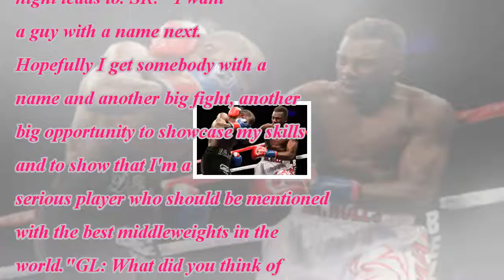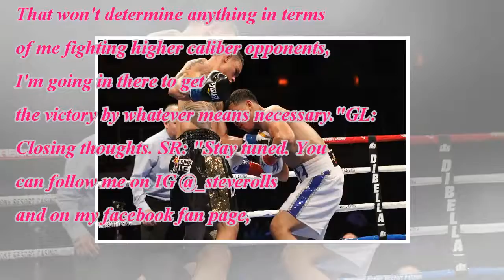Undefeated middleweight steve rolls in action this weekend [ Daily News ]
Undefeated middleweight steve rolls in action this weekend